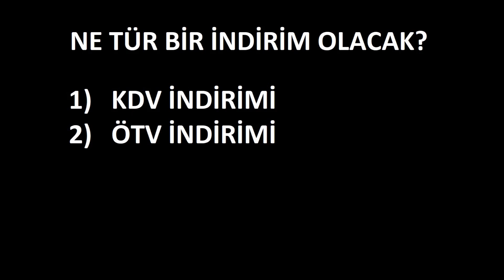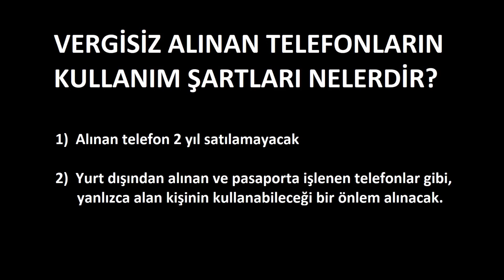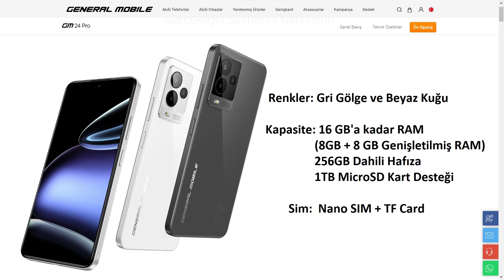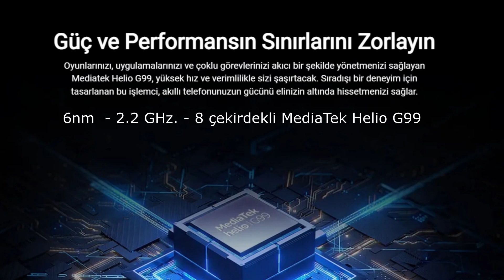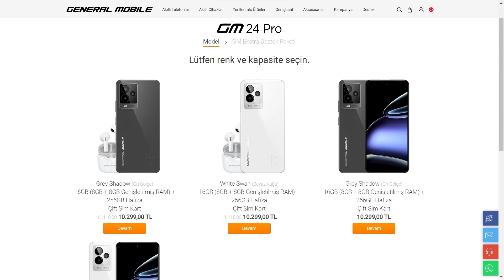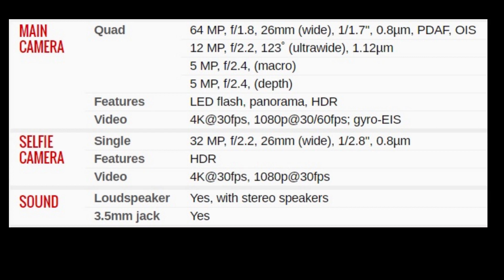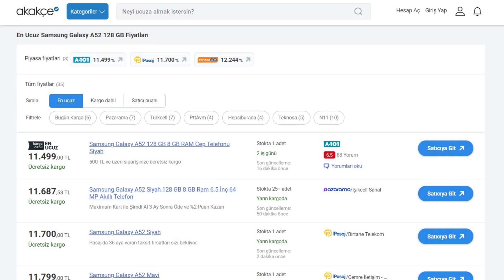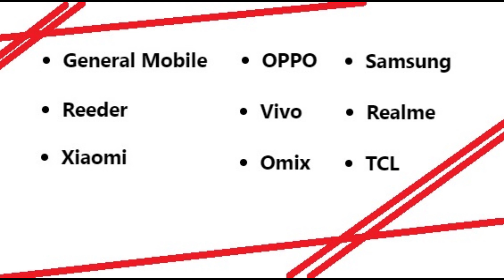Vergisiz alınabilecek cep telefonları | Ayrıntılı bilgi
Dikkat, reklam değildir. Bu videoda çok merak edilen vergisiz telefon ne zaman, vergisiz telefon alma şartları, vergisiz telefon nasıl alınır, vergisiz telefon marka ve modelleri nelerdir gibi sorulan cevaplar yer almaktadır. Vergisiz cep telefonu almayı düşünüyorsanız bu video tam size göre. İyi seyirler.